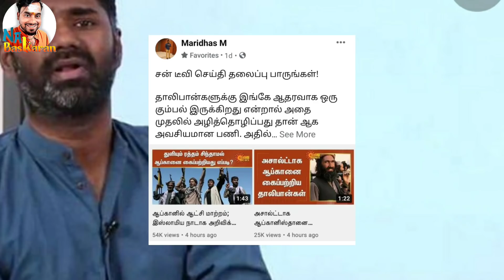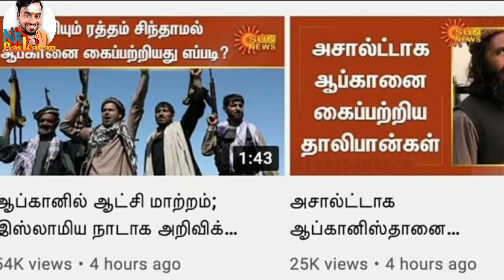சன்டிவிக்கு ஆப்பு, "செக்" வைத்த மாரிதாஸ், ஆட்சியை களைக்கும் சு.சுவாமி | Na Baskaran